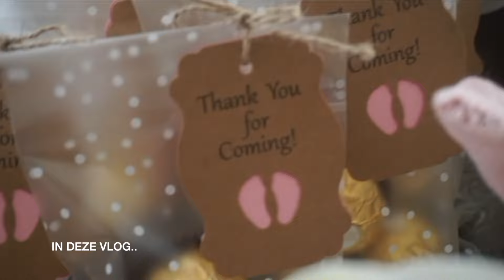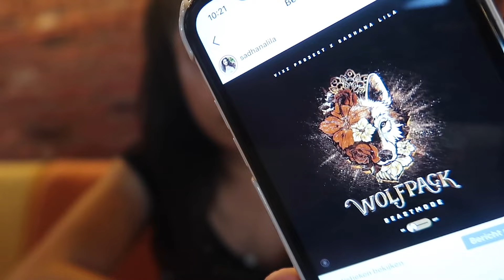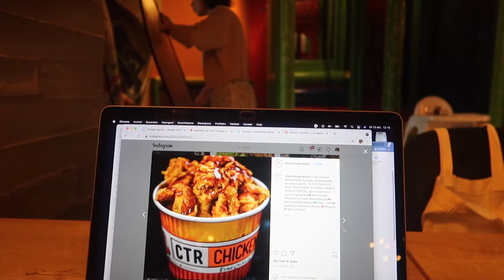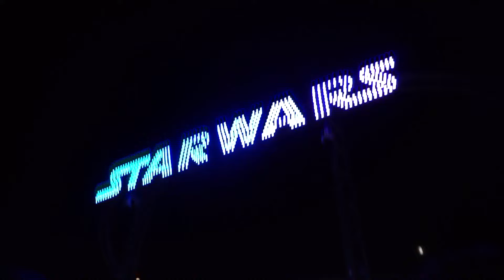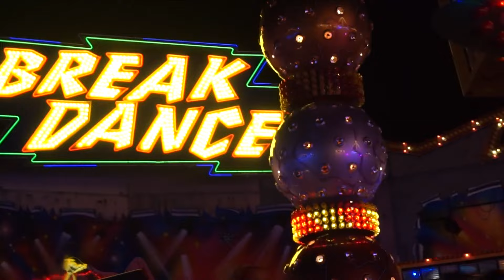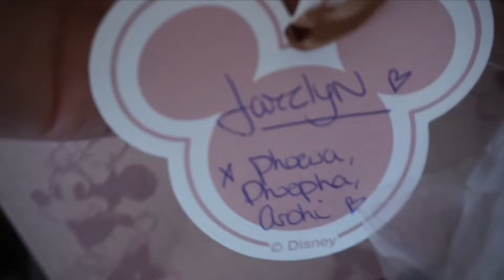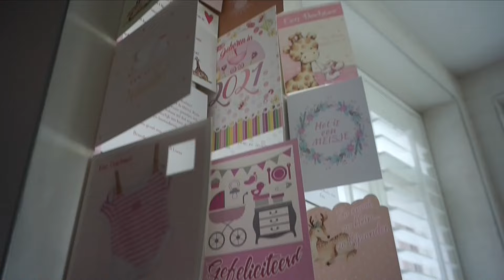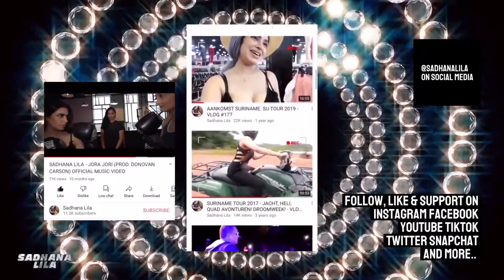Kermis Schiehaven & Moeran nichtje Jazzlyn - Vlog #281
Instagram fotograaf Renata: @Crespo____photolab